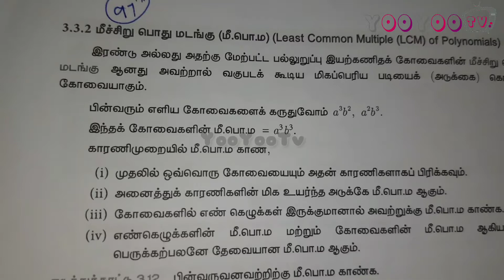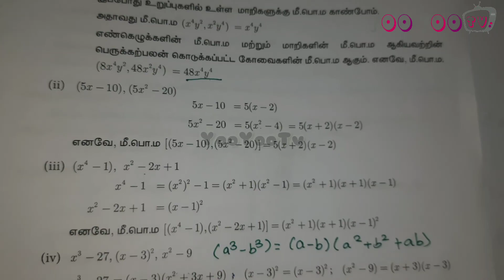10tn New School Book LCM & HCF Topic | TNPSC Exam Important Topic | TNUSRB PC Exam